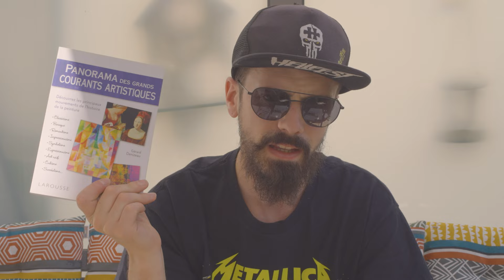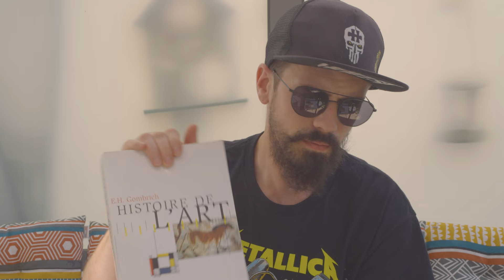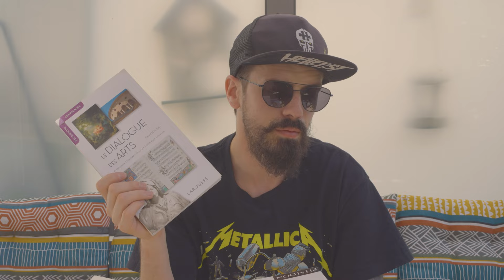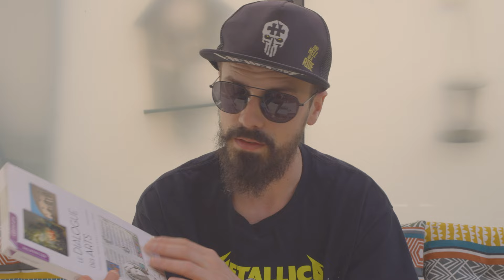VLOG - Annonces et conseil lecture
"Mais où était-il ?" Depuis presque 3 mois j'ai très peu communiqué sur les réseaux et je vous explique pourquoi !
Je vous propose aussi une petite sélection d'ouvrages à lire (ou relire) pendant les vacances (ou plus tard !).

➡ Les livres cités dans la vidéo :

- Panorama des grands courants artistiques, Gérard Denizeau, Larousse, 2013

- Histoire de l'art, Ernst Hans Gombrich, Phaidon, dernière parution 2001

- On n'y voit rien. Descriptions, Daniel Arasse, 2003

- Le Petit livre des couleurs (Réédition), Michel Pastoureau et Dominique Simonnet, 2014

- Le dialogue des arts,Gérard Denizeau, 2018

- Le Triple jeu de l’art contemporain, Sociologie des arts plastiques, Nathalie Heinich, 1998